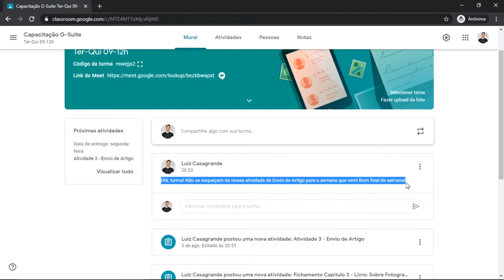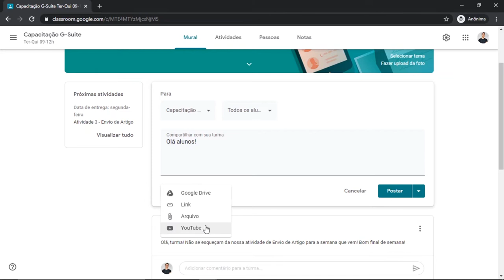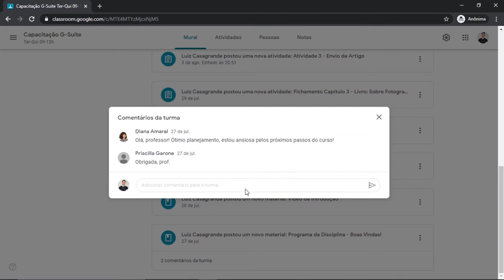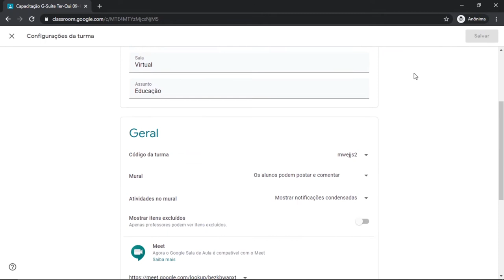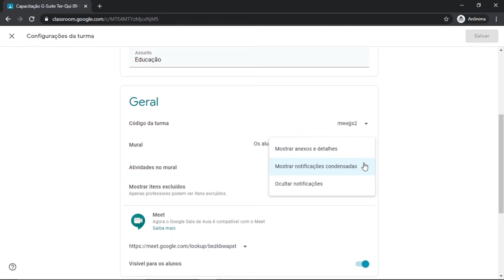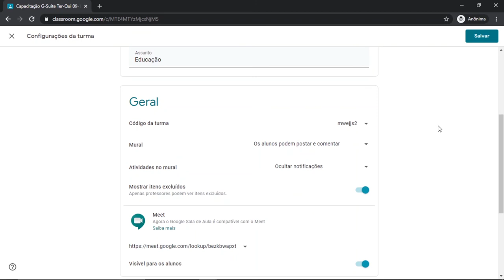Classroom: Aba Mural (LDI/Sead/Ufes)